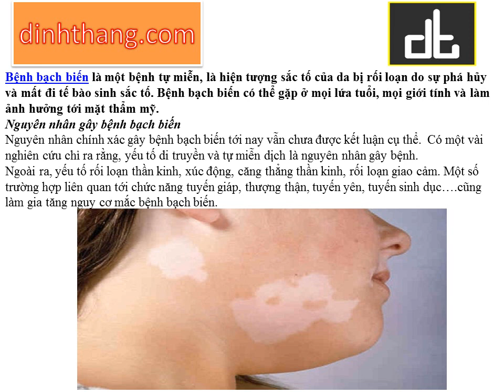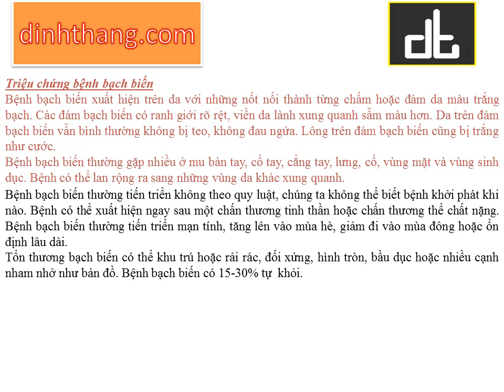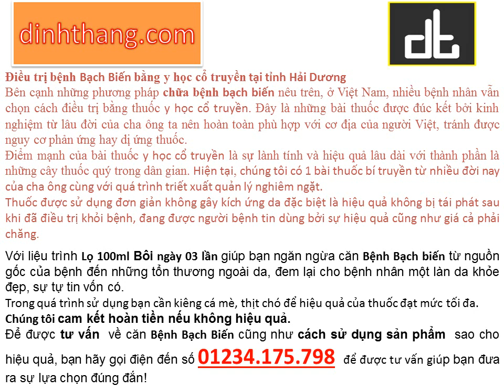Bệnh Bạch biến Nguyên nhân và hướng dẫn điều trị tại Hải Dương (01234.175.798)